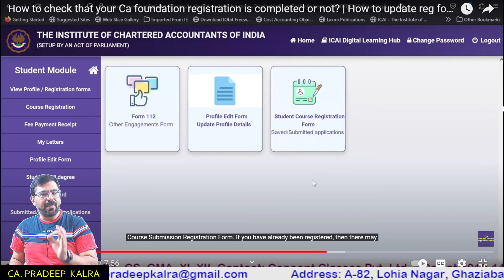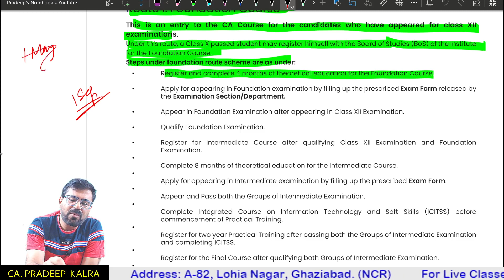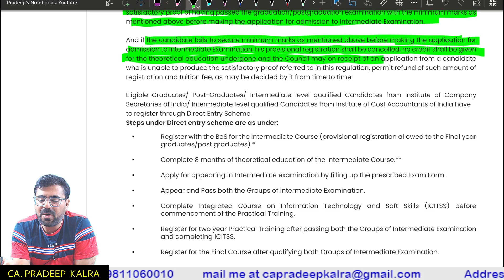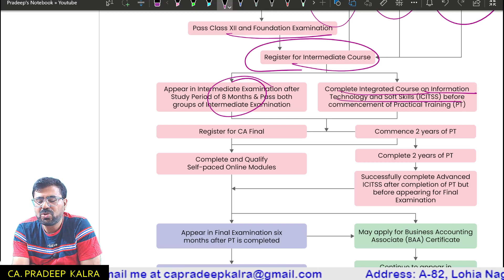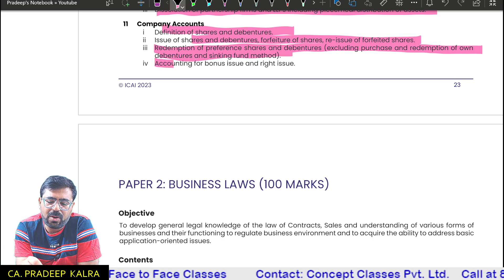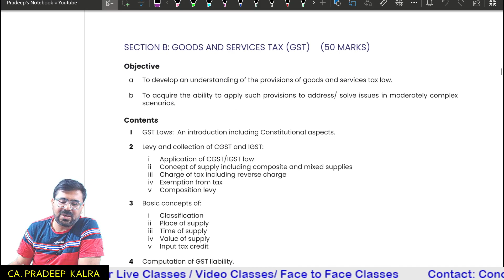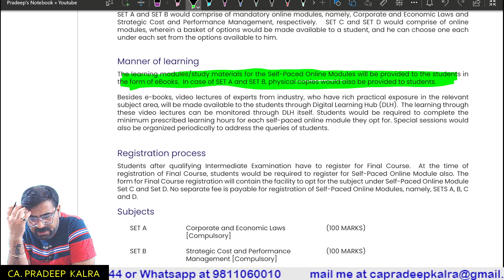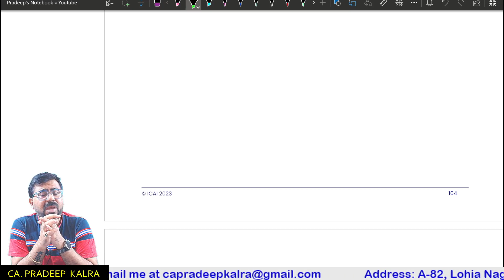A to Z about CA Course | What to do after 12 XII | CA Foundation | Intermediate | Final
𝗣𝗥𝗔𝗗𝗘𝗘𝗣 𝗞𝗔𝗟𝗥𝗔🎓
         ʷʰᵉʳᵉ ᵉˣᶜᵉˡˡᵉⁿᶜᵉ ⁱˢ ᵃ ᶜᵘˡᵗᵘʳᵉ
            🌐sᴏᴄɪᴀʟᴍᴇᴅɪᴀ ɴᴇᴛᴡᴏʀᴋ🌐

ENTRY ROUTES TO THE CA COURSE
Route I: Foundation Course
This is an entry to the CA Course for the candidates who have appeared for class XII examinations.
Under this route, a Class X passed student may register himself with the Board of Studies (BoS) of the Institute for the Foundation Course.
Steps under foundation route scheme are as under:
• Register and complete 4 months of theoretical education for the Foundation Course.
• Apply for appearing in Foundation examination by filling up the prescribed Exam Form released by the Examination Section/Department.

• Appear in Foundation Examination after appearing in Class XII Examination.

• Qualify Foundation Examination.

• Register for Intermediate Course after qualifying Class XII Examination and Foundation Examination.
Complete 8 months of theoretical education for the Intermediate Course.
Apply for appearing in Intermediate examination by filling up the prescribed Exam Form.
Appear and Pass both the Groups of Intermediate Examination.
Complete Integrated Course on Information Technology and Soft Skills (ICITSS) before commencement of Practical Training.
Register for two year Practical Training after passing both the Groups of Intermediate Examination and completing ICITSS.
Register for the Final Course after qualifying both Groups of Intermediate Examination.
Complete the four Self-paced Online Modules and qualify the online assessment.
Complete Practical Training.
Undergo and Qualify Advanced ICITSS after completion of Practical Training but before appearing in the Final Examination.
Apply for appearing in Final examination by filling up the prescribed Exam Form.
Appear in Final Examination after completing six months from the end of the Practical Training
• period.

• Qualify both groups of Final Examination.

Note: Students may opt for BAA Certificate after passing both groups of Intermediate examination, completion of 2 years of Practical Training and Advanced ICITSS and qualifying self-paced online modules by paying the prescribed fee.

Route-II Direct Entry
The ICAI allows the following candidates to enter directly to its Intermediate Course.

Commerce Graduates/Post-Graduates (with minimum 55% marks) or Other Graduates/ Post-Graduates (with minimum 60% marks) and Intermediate level passed candidates of Institute of Company Secretaries of India and Institute of Cost Accountants of India.

Eligible Graduates/ Post-Graduates/ Intermediate level qualified Candidates from Institute of Company Secretaries of India/ Intermediate level qualified Candidates from Institute of Cost Accountants of India have to register through Direct Entry Scheme.
Steps under Direct entry scheme are as under:
• Register with the BoS for the Intermediate Course (provisional registration allowed to the Final year graduates/post graduates).*

• Complete 8 months of theoretical education of the Intermediate Course.**

• Complete Integrated Course on Information Technology and Soft Skills (ICITSS) before commencement of the Practical Training.

After filling CA Foundation registration form plz check whether process is completed or not. This video help you in this regard.

How to fill Ca foundation registration form

How to order CA Study Material

Regards: CA. Pradeep Kalra
Director
Concept classes Pvt. Ltd.
where Classes are available for all levels of Commerce Students.
Option of offline Classes, Online classes and video lecture on mobile as well as laptop are available.

Mgd. by CA. Pradeep Kalra
20 Years + Teaching Experience
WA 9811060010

Address
A-82 Lohia Nagar, Ghaziabad. (Delhi NCR)
Google Map 👇